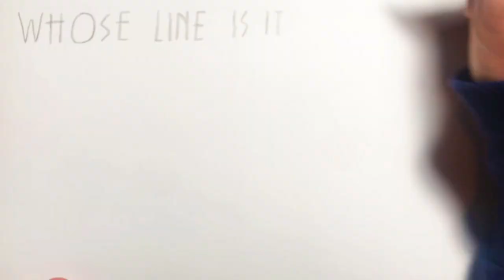2023 Sep 17 - Joe & Hunter Biden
News summary for a week in which the law came down hard on President Biden's son